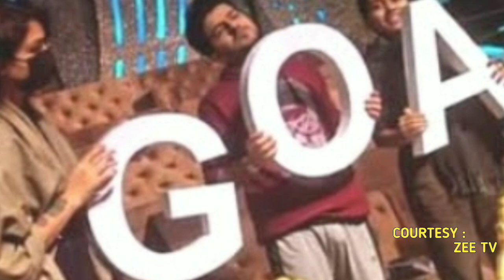OMG Goa क्यों जा रही हे Sanjana Bhat,Good News | Sa Re Ga Ma Pa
Note:
Voice Narrative by TrueBollywood Owner(self)